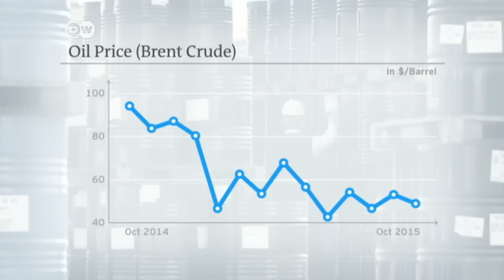Oil price tumble to continue | News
The current excess oil supply has driven down oil prices and supply may soon increase more. Once sanctions against Iran are lifted, the World Bank estimates that an additional million barrels of oil per day will be on the market.